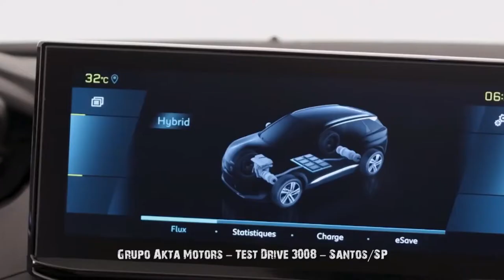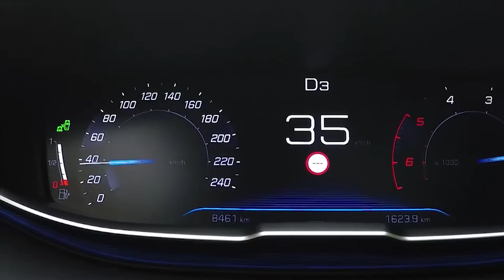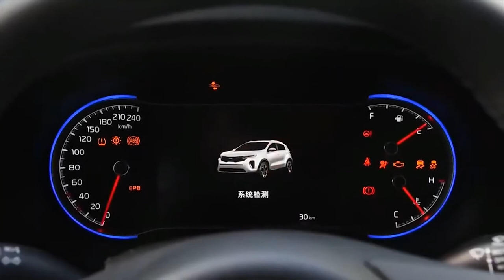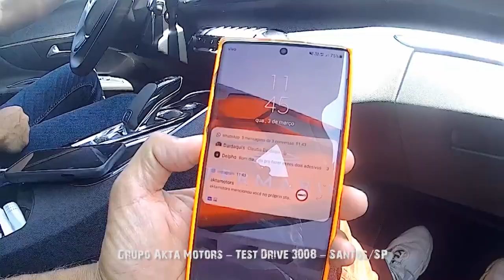06.03.2021 - Programa Deta na Moral - Teste Drive Peugeot 3008